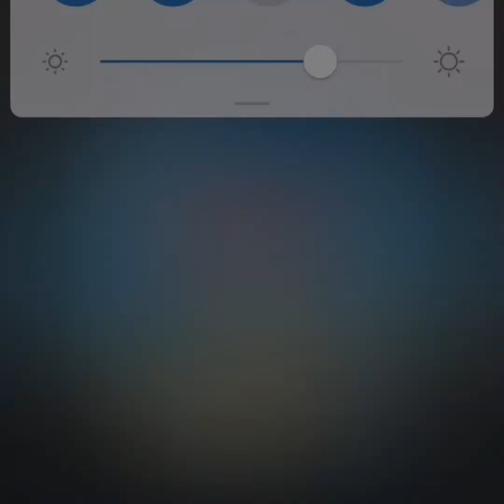Fredo, Young T & Bugsey - Ay Caramba (Kingdom 93 Remix)